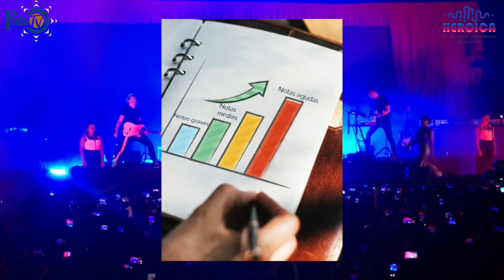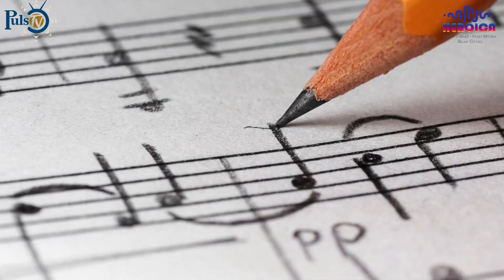Heroica Dua Lipa